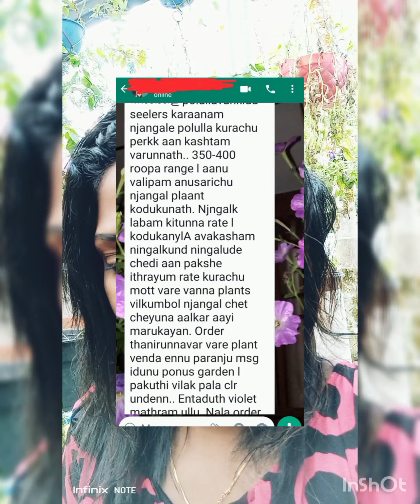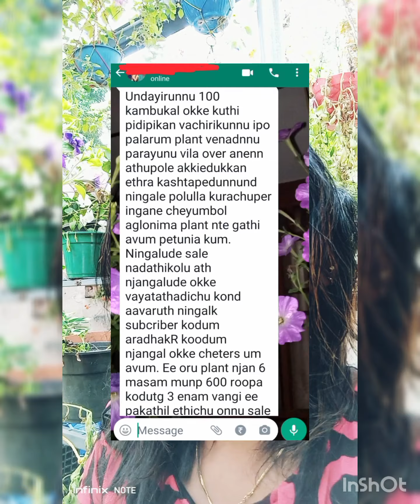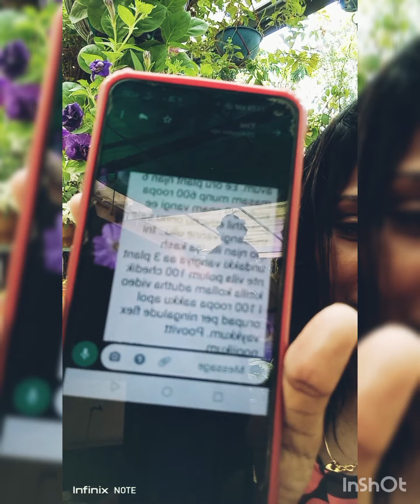iam trapped 😇..വില കുറച്ചാലും കുറ്റം, കുറവാണേലും കേൾക്കുന്ന ചിലരുടെ നിലവിളിയും 😄